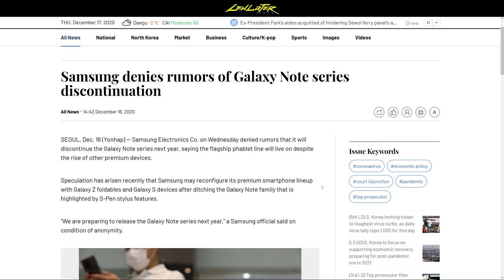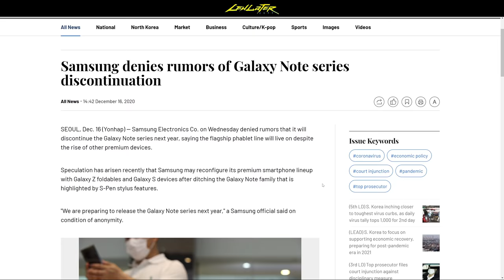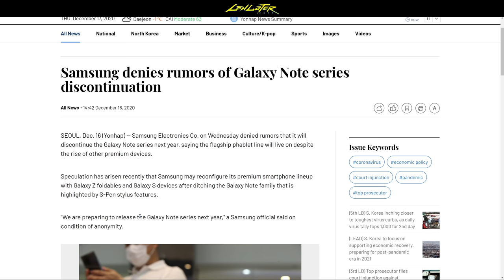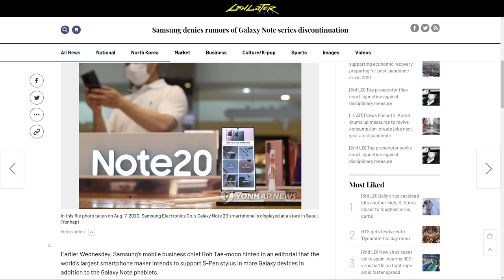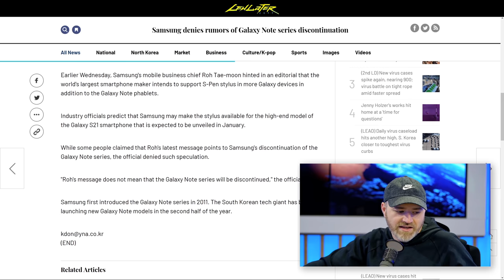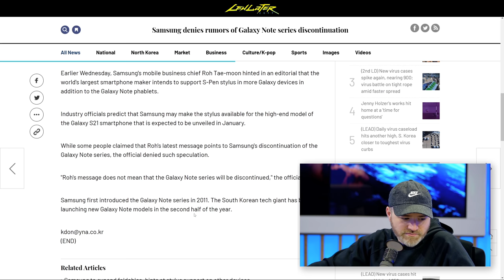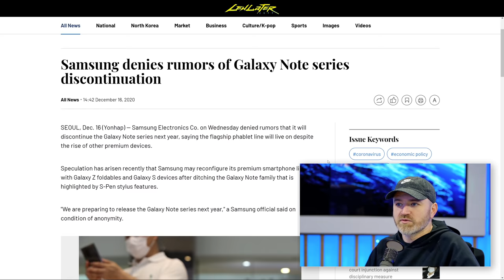Samsung Statement on Future of Note Series...